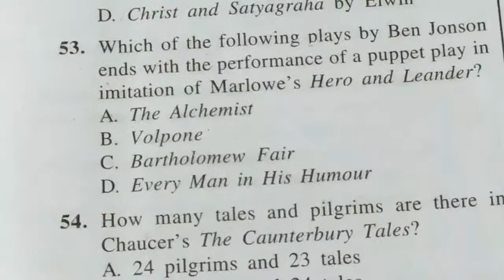previous years question pyq l English Literature exam lBartholomew Fair Summary hindi Ben Jonson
previous years question pyq l English Literature net exam l Bartholomew Fair Summary l Ben Jonson